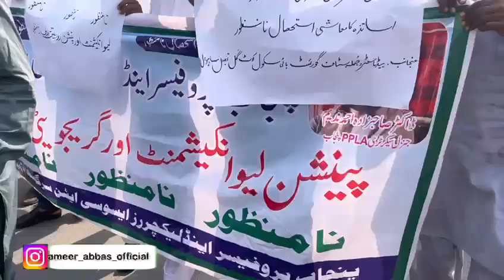protest at district Sargodha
Video from Gull Joyia